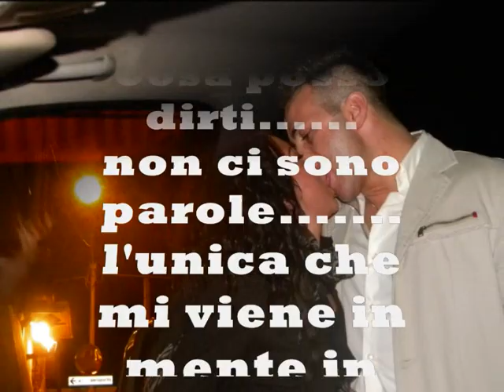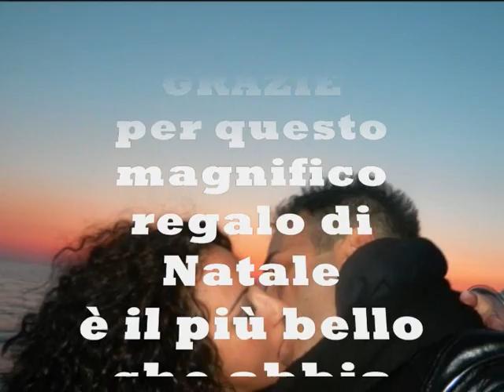Grazie Amore Mio.wmv